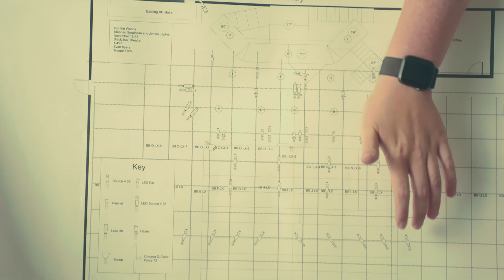Lighting Design: 2024 Thespy Awards Showcase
Thespian Sophia Rowles and Evan Byers share their love of lighting design at the 2024 International Thespian Festival.